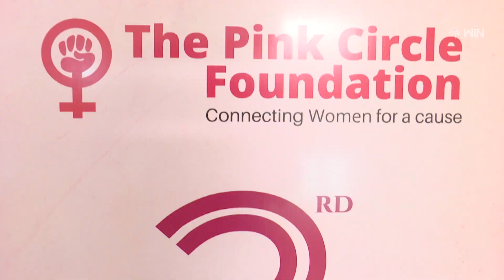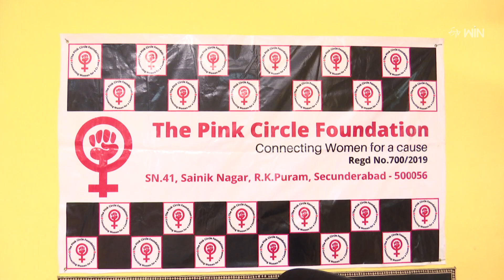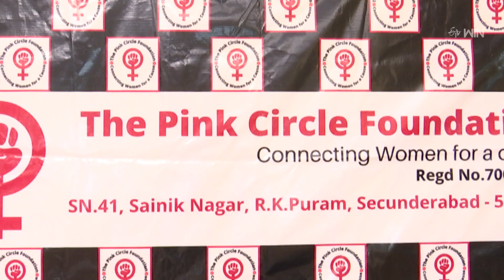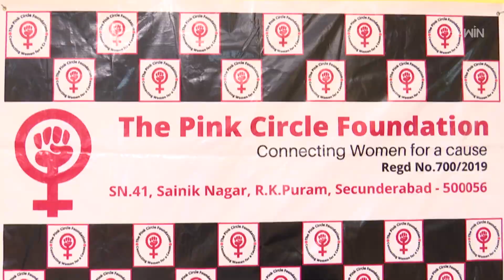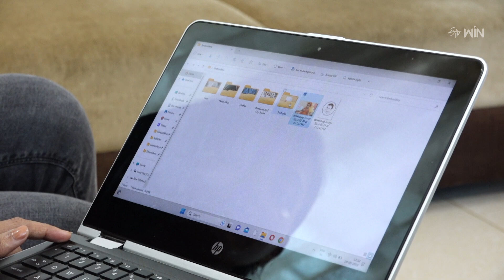Jayaho | Episode - 81 |Inspiring Success Stories of Common People | జయహో | 19th August 2023 |ETV Spl